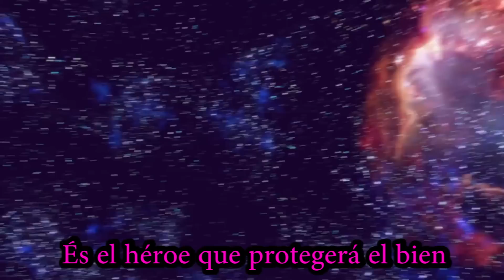Kirby Rap | Gaara1017 | 2018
Otro rap, pero esta vez no es una batalla, sino un rap de Kirby, ya que es mi personaje favorito de nintendo.